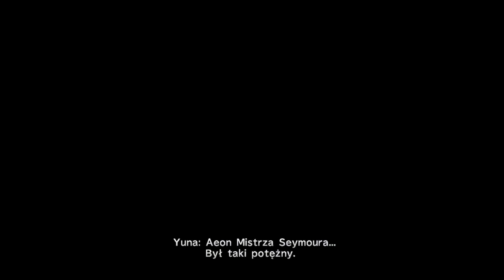Hiperrealistyczny Śmiech Tidusa | Final Fantasy X HD Remaster #13